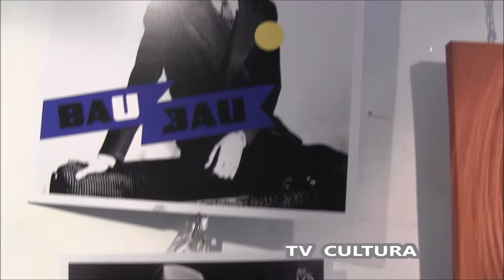SALOTTO PRIMAVERA ARTE: "LA BIBLIOTECA SI VESTE DI POESIA: PITTURA COME POESIA"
Il 14 ottobre 2016 Salotto Primavera Arte di Ilva Primavera alla BIBLIOTECA B.CROCE,  “ LA BIBLIOTECA SI VESTE DI POESIA : PITTURA COME POESIA ”.

Poesia e pittura due forme d’arte : “La Pittura è una Poesia muta, la Poesia è una Pittura cieca ” che si è articolato in :
Presentazione di " UNA LACRIMA SUL RISO " cd di poesie in dialetto del noto cabarettista, attore napoletano NANDO VARRIALE, poesie che sono state declamate dai grandi artisti : LUCIANO CAPURRO , PATRIZIA MASIELLO, DAVIDE SOLE E LUCIO AIELLO. e dallo stesso NANDO VARRIALE, riscuotendo un grande successo..
Hanno partecipato altresì, al momento dedicato alla poesia i bravissimi : LUCIANO GALASSI, GIOVANNI BAIANO, SERENELLA SIRIACO, ANNA MARIA FORTE, E DANIELA SOMMELLA.
il momento dedicato al teatro è stato presentato dal bravissimo attore DIEGO MACARIO che ha entusiasmato i presenti in sala..
Daniela Sommella dell'Associazione " il Corno Artigiani " ha omaggiato i vari artisti di gadget artigianali stupendi, creando molto interesse tra il pubblico presente.
Ilva Primavera ha deliziato il grande pubblico con canzoni classiche napoletane, accompagnata al piano dal valente musicista RAFFAELE MARZANO.
Presenti in sala : IL CAPO GRUPPO COMUNE DI NAPOLI MARIO COPPETO, IL PRESIDENTE PAOLO DE LUCA 5 MUNICIPALITA' ' VOMERO ARENELLA , LA CONSIGLIERA CINZIA DEL GIUDICE

Video: TV Cultura Bruno Aymone Channel
Montaggio: Fatima Estrella
Ottimizzazione: Lucrezia Verbena
Postproduzione: Baypressagency
Soundtrack: Erykah
Regia: Bruno Aymone